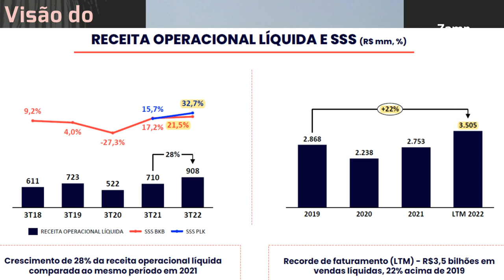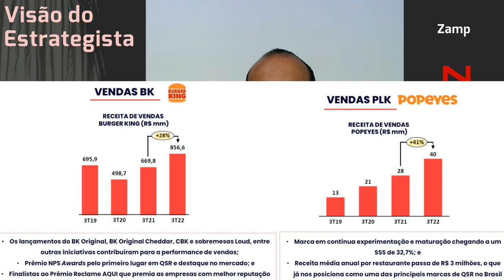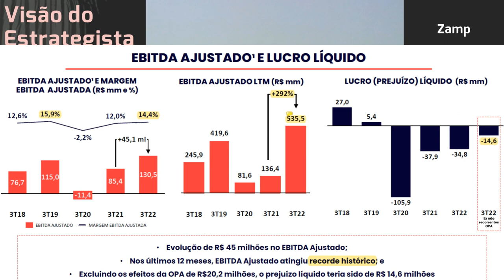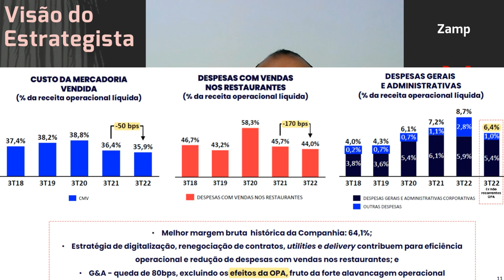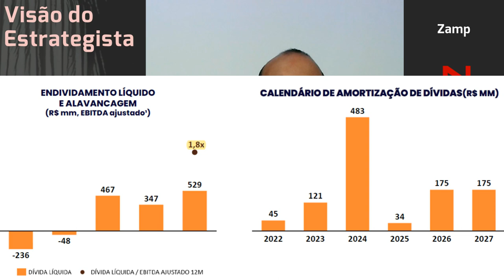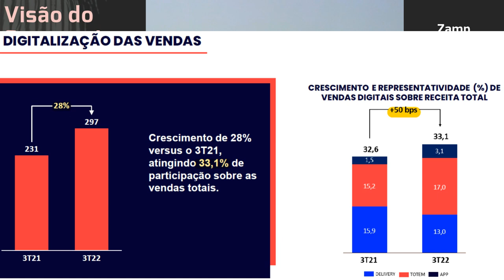19.11.2022 - Visão do Estrategista - Resultados Zamp (Burger King) 3T22 - ZAMP3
Não se incomoda em pagar mais caro em Zamp (BKBR3) do que estava recentemente? - Live 182 (26/09/22)
Se o controle da Zamp (BKBR3) trocar, pretende se desfazer? - Live 180 (12/09/22) - Visão do Estrate
Vê problema em alocação maior em Ambipar (AMBP3) e Zamp (BKBR3)? - Live 177 (22/08/22) - Visão do Es